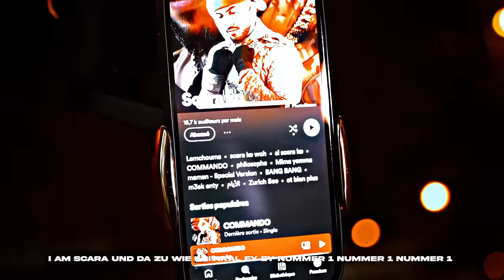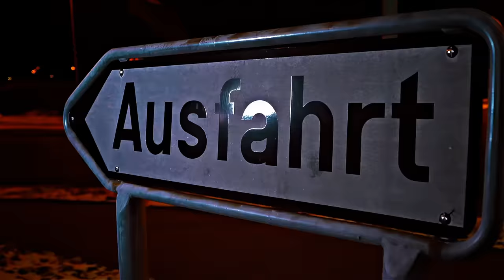SCARA KO - Kentucky - EP1 (Official Music Video)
@Scarako -  - Kentucky - EP1 (Official Music Video)

Recording By : IZSGOODSTUDIO Zurich

Mix & Mastering : KAZZED

Video Clip Directed by: Aleksandrs pocekajevs

Edited : Rayen BJ

Coloring and Upscaling by RIZZLA Production